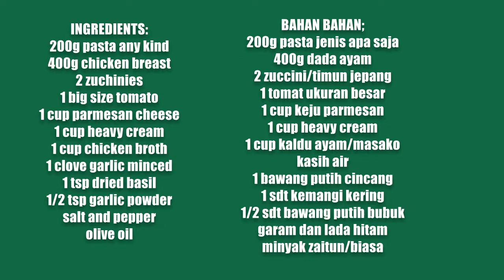Creamy Pasta With Chicken And Zuchini | European Food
Hi everyone ..this creamy pasta with Chicken and zucchini is Really delicious
once you taste it you'llove it ..
thank you for visiting and watching my videos.